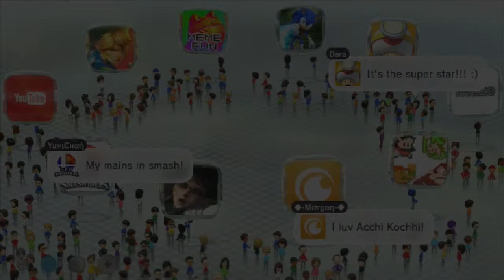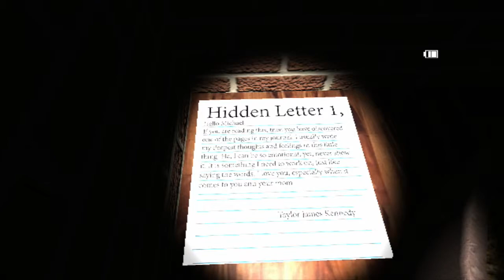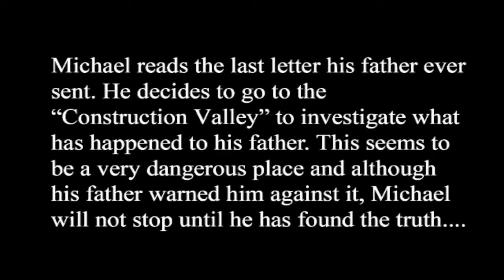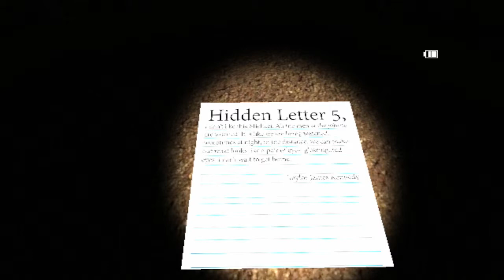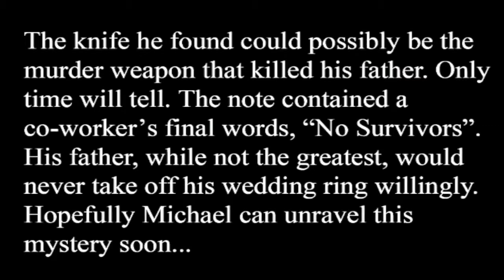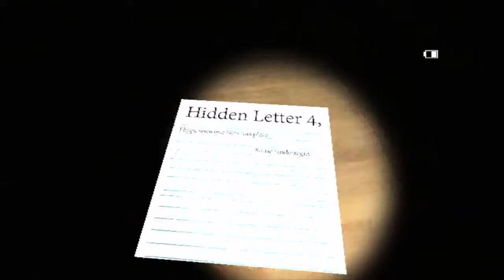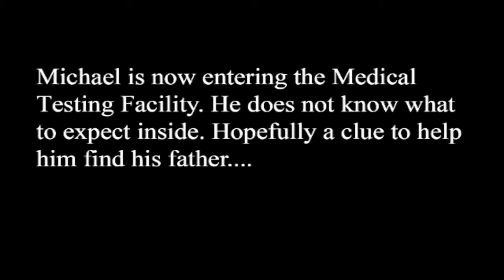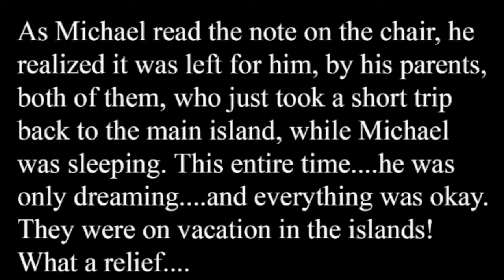The Letter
Live from Tuesday night! Its dudeyesgaming! Alfredo, Andrew and Roich try their hands at live streaming while playing the terrifying(ly bad) The Letter. Enjoy! Make sure to skip to about 4 minutes (editing didn't work)